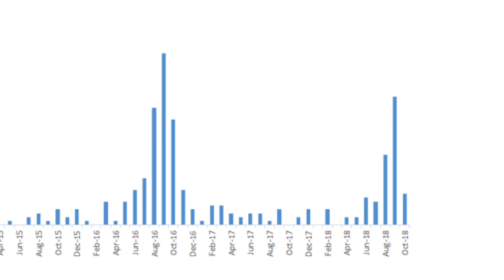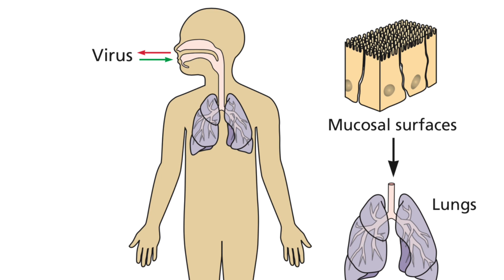Crowdfund for Childhood Paralysis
My laboratory team and I are launching a month-long crowdfunding campaign to accelerate our research into a new polio-like virus that paralyzes children. Early support from friends, listeners, and the wider scientific community can lead to greater sources of funding, which are urgently needed to fight enterovirus D-68.